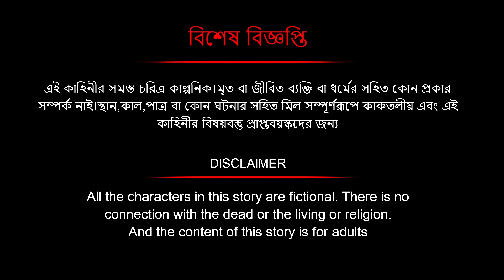Hosteler pichone | Behind the hostel | Terrible Horror Story | Dreamlight bangla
Animation Director _ Sankar Das
Production _ "Animate ME Productions"
You are again invited to watch our next story.
We love to receive your feedbacks and comment
popular animation_